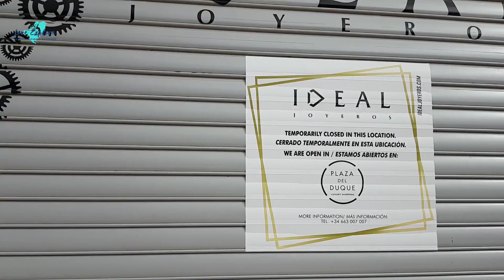Las Americas jak sytuacja | Luty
Lecimy na spacerek w samo serce Las Americas, żeby pokazać wam jak się sprawy mają :) Enjoy!

Pozdrawiamy z upalnej Teneryfy!

📒  💯 Tymczasem przypominamy o naszym e-Przewodniku w nowej wersji, gdzie znajdziesz 50 najciekawszych atrakcji Teneryfy,
rekomendacje hoteli w każdej części wyspy, rekomendowane wycieczki, informacje o transporcie i wiele różnych ciekawostek!

🎁 💝 Chcesz wesprzeć nasz kanał? Zostań naszym Patronem! Nasz profil na patronite

 Sprawdź koniecznie linki poniżej:
👉Najlepsze wycieczki na Teneryfie

👉 Sprawdź nasz sklepik z gadżetami z logo Love Explore